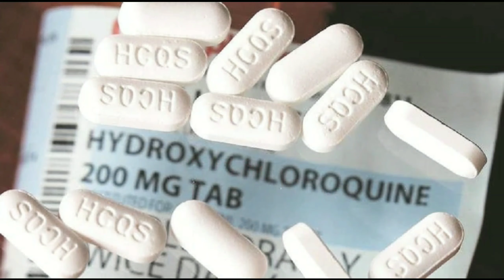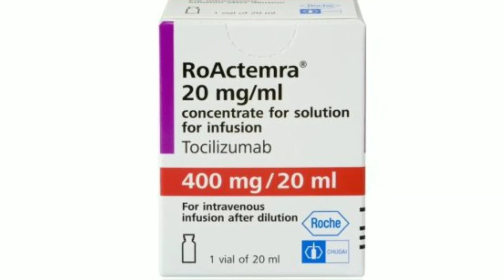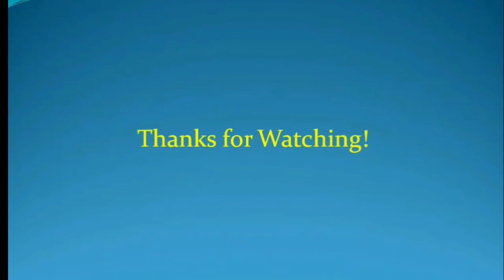बहुत जल्द मिलने वाला है कोरोना वायरस का इलाज ।Treatment of Corona Virus to be Discovered soon।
Source : The Guardian